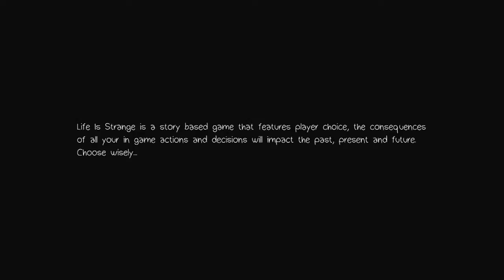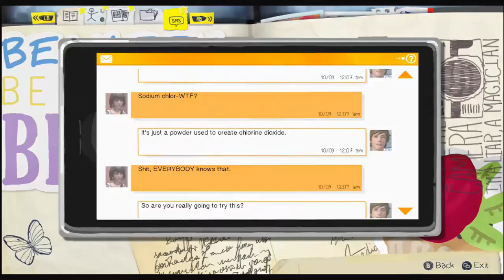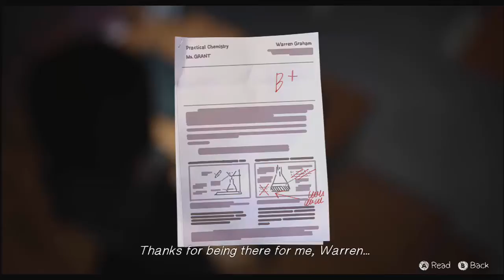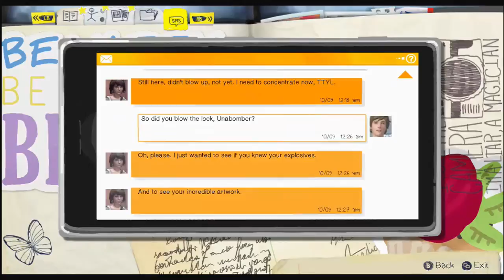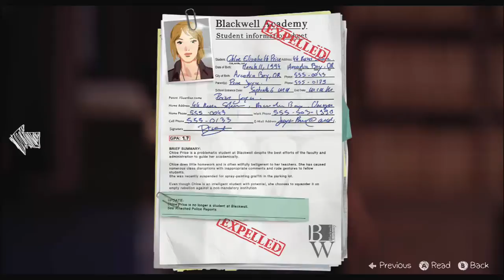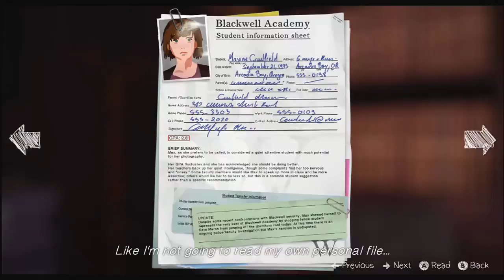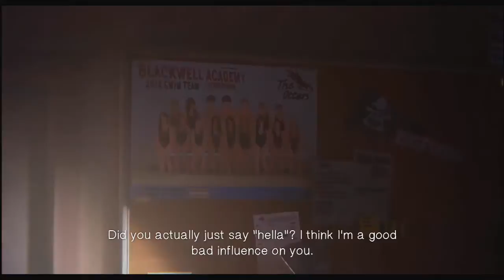Life Is Strange Episode 3 Part 1 (Perv!?)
Life is strange part 1 of episode 3. WE BACK! but i'm hoping you guys stay till the end and watch me play this game! Ya'll would be awesome/amazing for staying!! Hopefully you guys enjoy this series. If you guys enjoyed the video make sure to FAP that like button and if you want to watch/see more of me FAP that subscribe button too alright see ya'll later peace! see you in next part!! LEAVE A COMMENT? SOMETHING NICE? SOMETHING RANDOM? Kappa

Life is strange walkthrough my own choices, life is strange episode 3 part 1 let's play/gameplay ep 3 pt 1